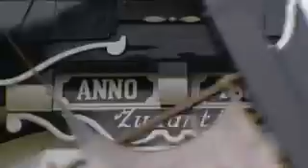Never too early to plan ahead" according to the Dutch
Being very organized and time conscious, one has to plan business appointments at least four weeks ahead, with bosses, clients and colleagues. As for your private agenda you may be expected to plan an evening at the cinema with your best friend six weeks from today. Of course there is no such thing as just "dropping by to say hello".